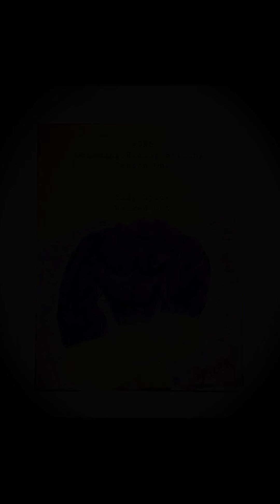Biig Spice BiigSpice - Walked Out | Track 6/10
"Kinda tipsy when I walked out'"

Track 6 brings a fun feel good sound so enjoy and have fun.

"Grinding,Riding,Balling "

Oh and don't Drink and Drive!!

Beat. prod by Eighty8

non- Profit